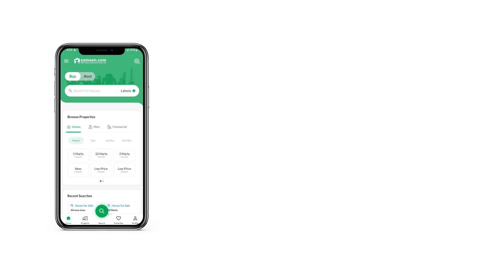1 KANAL RESIDENTIAL PLOT FOR SALE IN PHASE 6 DHA LAHORE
Plot#1194, this plot has 3 sides covered. Right side, Left side and backside are covered with built houses. It has no DB or Pole in front of it. Facing 60ft wide green built which will be at the disposal of plot owner. Excellent option if you plan on building your own house or resell it afterwards. Direct deal from owner, price is reasonable and negotiable as well.